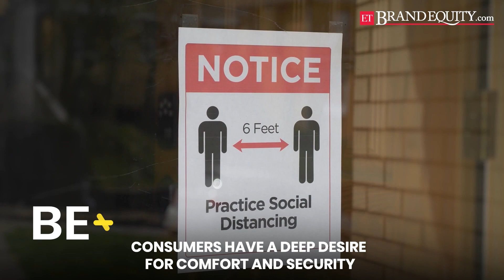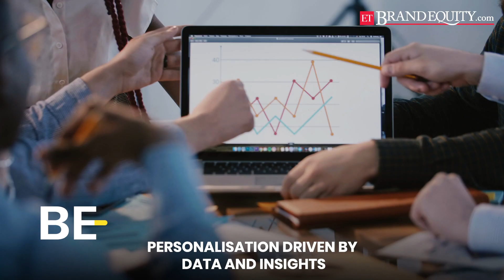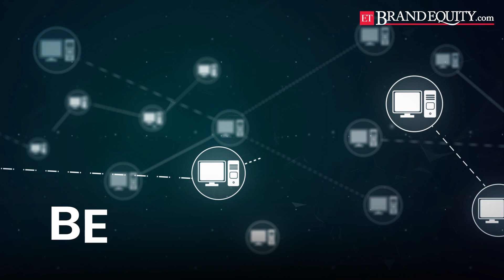BE+ | Anjali Malhotra, Chief Customer, Marketing and Digital Officer, Aviva India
Anjali Malhotra, chief customer, marketing and digital officer, Aviva India, says consumers have a deep desire for comfort and security and marketers need an empathetic playbook and messages. In the special video series BE+, she adds that brands have pivoted their models to reach their customers and personalisation driven by data and insights to play a major role today. AI, ML to play a crucial role in effective marketing strategy along with bridging gaps in digitisation, which will help brands to tackle the situation properly.